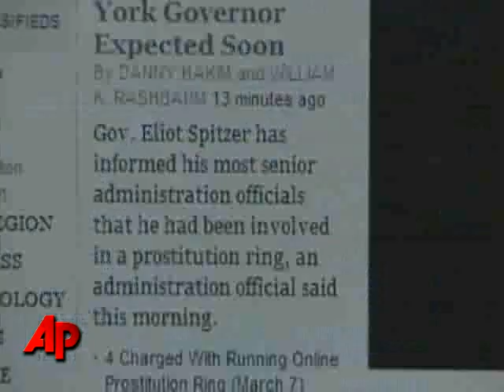Report:Spitzer Met Prostitutes in Several Cities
There are new reports that fmr. Gov. Eliot Spitzer met regularly with prostitutes in several cities for more than a year before his resignation. However, prosecutors have said Spitzer did not use campaign or govt. funds for those meetings.  (June 2)